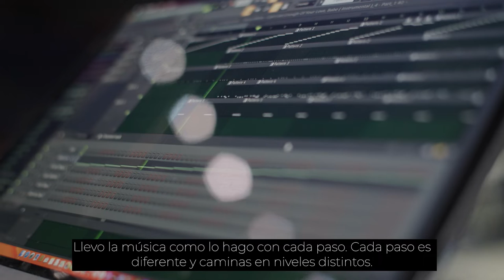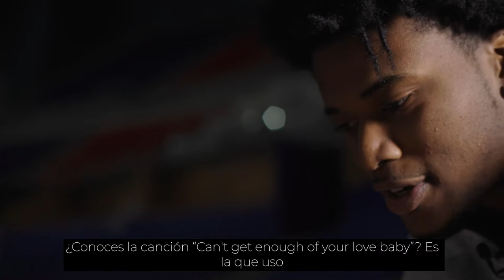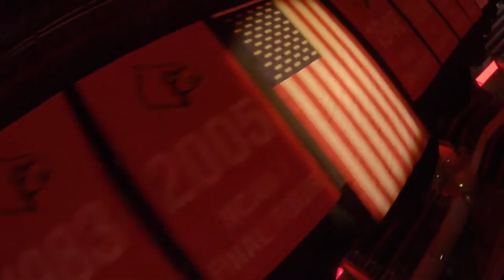🎧 𝐁𝐀𝐒𝐊𝐄𝐓𝐁𝐀𝐋𝐋 𝐑𝐇𝐘𝐓𝐇𝐌 🏀 with Steven Enoch